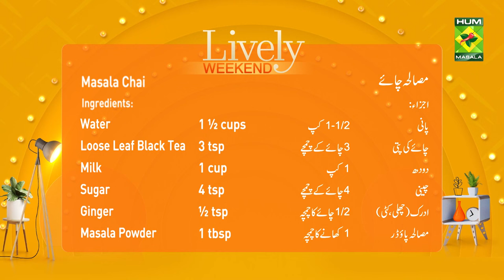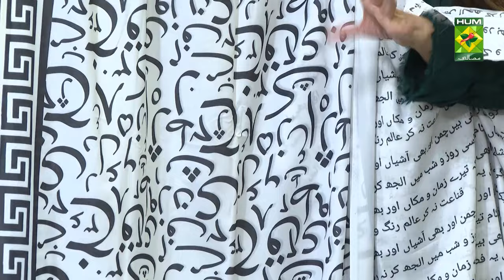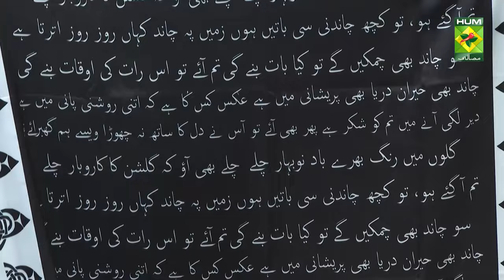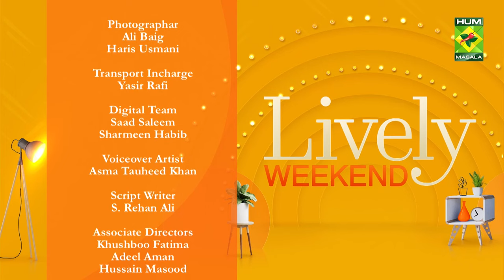Winter Bazar Collection | Lively Weekend Special | Host Kiran Khan | 24 Dec 2023 | MasalaTV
Recipe: Masala Chai

Winter Bazar Collection | Lively Weekend Special | Host Kiran Khan | 24 Dec 2023 | MasalaTV @MasalaTVRecipes

Guest: Sibtain Haroon ( Owner - Janu Chai Wala )
Guest: Karim Rehman ( Hunza Highland Sakhians - Dry Fruits )
Guest: Sabra Amjad Co-Founder | Operations ( Hajrah Organic and winter Abayas )
Guest: Abid Hussain ( Velvet Khosa Wala, Rabi Center Tariq Road )
Guest: Tahseen (Winter and Fancy Shawls from Tanveer Fabrics, Rabi Center Tariq Road )
Guest: Sheikh Zia - Managing Director ( IDEAL COLLECTION - Winter Urdu Adab Shawls, Kurtis, unstitched dresses )